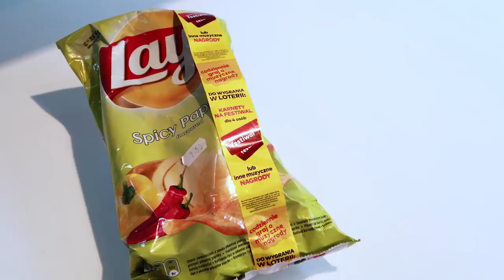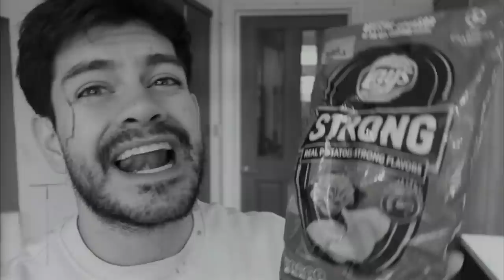Probando comida Rara de Viena y Bratislava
Hola !!! ¿Quieres acompañarme de a probar productos EXTRAÑOS? VAMOS A COMER COSAS RARAS !! Si estas leyendo esto... y comentas el video SON 5 AÑOS DE BUENA SUERTE :D